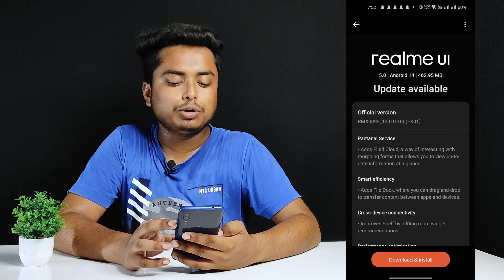Realme 9 Pro Plus Realme UI 5.0 Update || Realme 9 Pro Plus New Update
Cover Topic :-
realme 9 pro plus realme ui 5.0
realme 9 pro plus realme ui 5.0 update
realme 9 pro plus ui 5.0 update